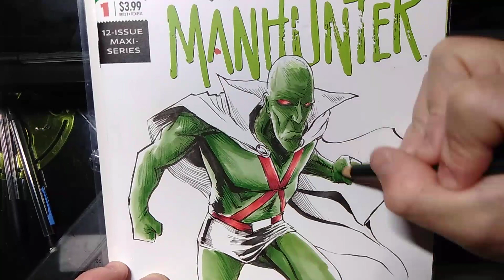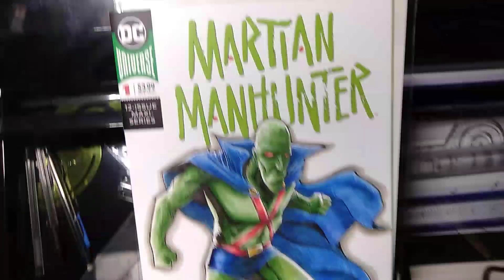Martian Manhunter sketchcover, Timelapse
Some work on a sketchcover featuring DC's Martian Manhunter. Copics and colored pencils. Look for the original in my shop at Etsy.com/shop/langleyillustration .